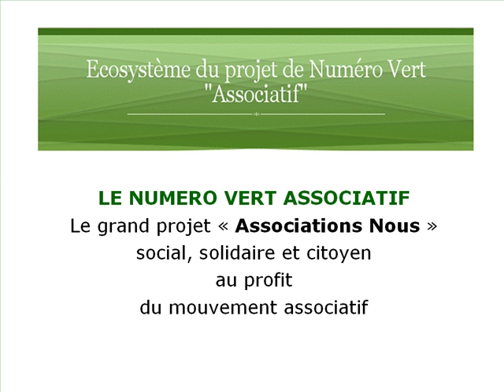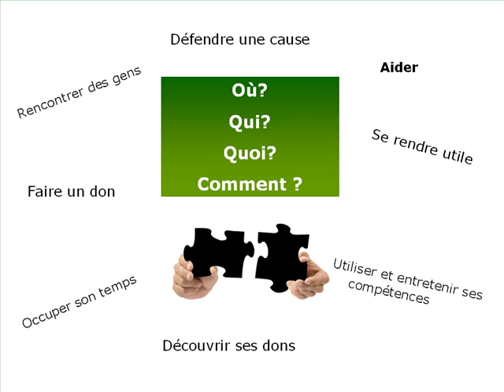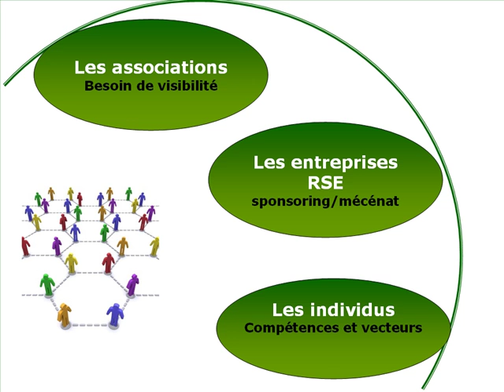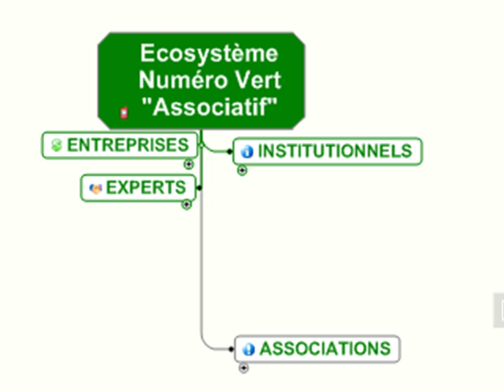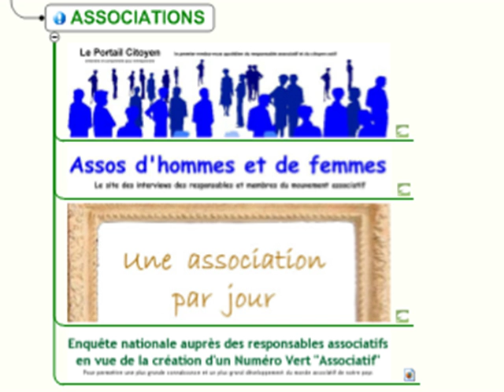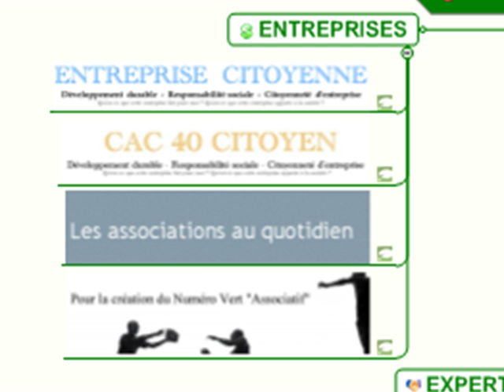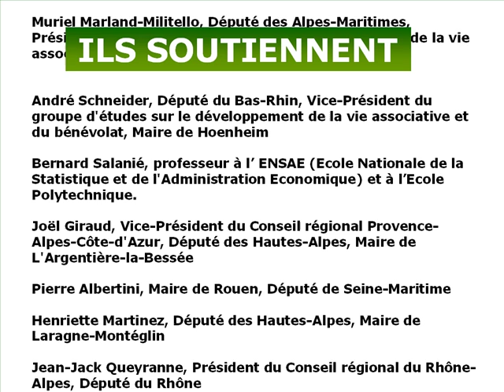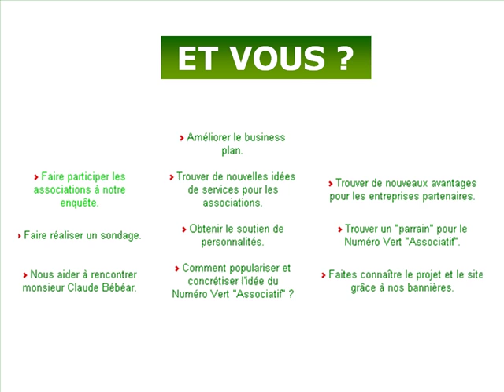Réseaux et Ecosysteme Numero Vert Associatif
"Associations Nous" a pour pour objet la création d'un Numéro Vert "Associatif" pour permettre une plus grande connaissance et un plus grand développement du monde associatif français.
Pour y arriver, Olivier Marone créé autour du projet un véritable écosystème. Chaque site, chaque projet a un seul objectif : concrétiser le Numéro Vert "Associatif".
Trois "populations" sont ciblées :
- Les associations.
- Les entreprises.
- Des experts.